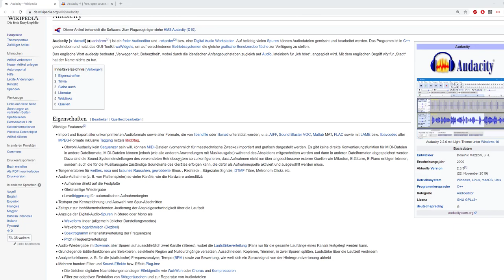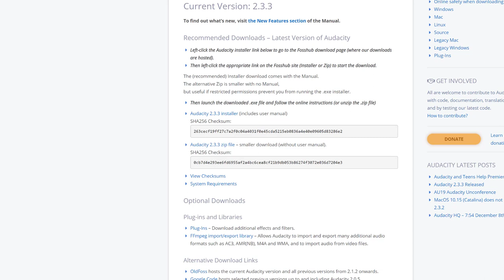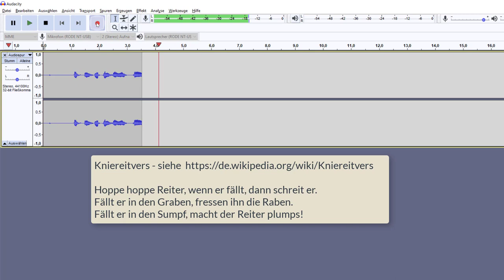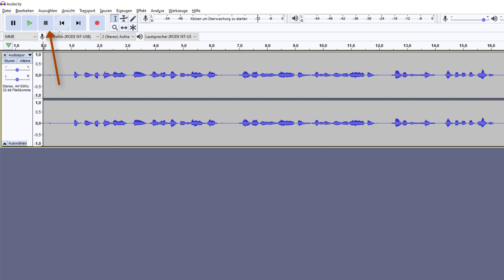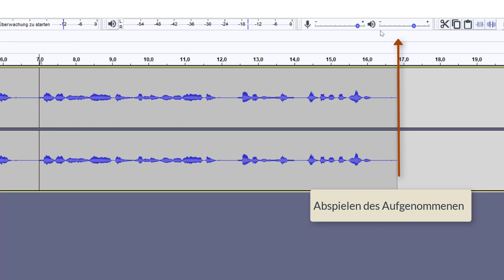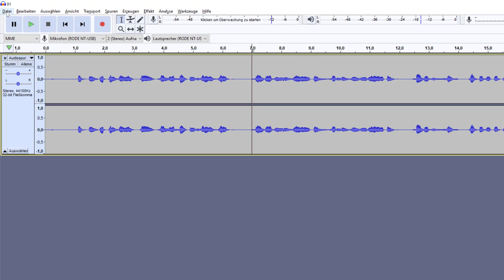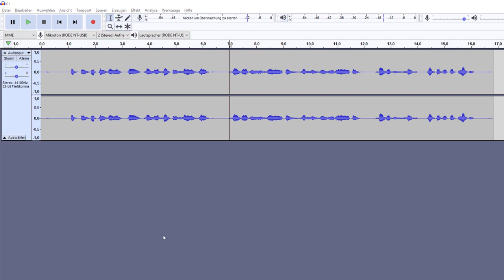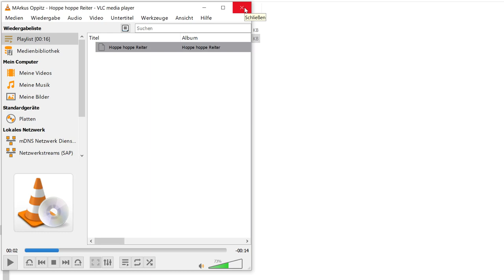Einstieg in Audacity in 8 Minuten - Download, Start, Aufnahme, Projekt speichern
In diesem ersten meiner dreiteiligen Videoreihe zu Audacity zeige ich wie der Einstieg u.a. mit dem Download, der ersten Aufnahme, dem Speichern des Projektes und dem mp3 - Export funktioniert.
Darüber hinaus lernst du auch die wichtigsten Einstllungen kennen und was geeignete Metadaten für den Export sind. Du kannst alle Arbeitsschritte nachmachen!